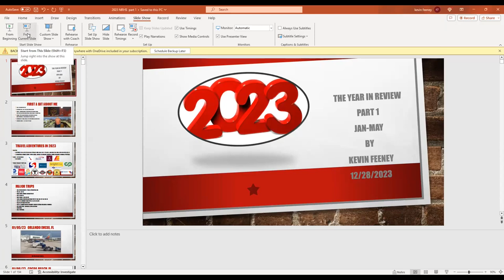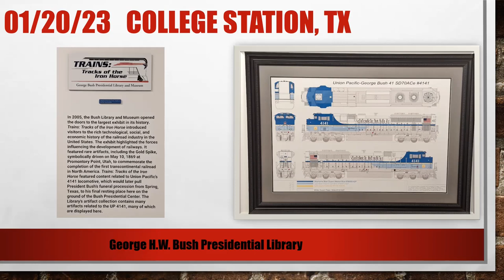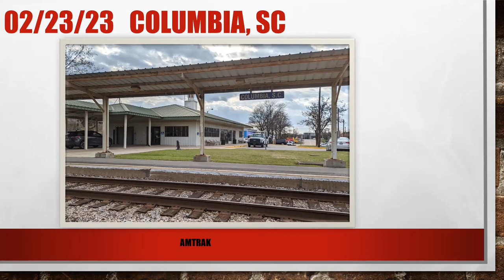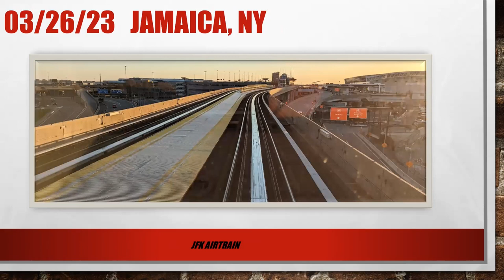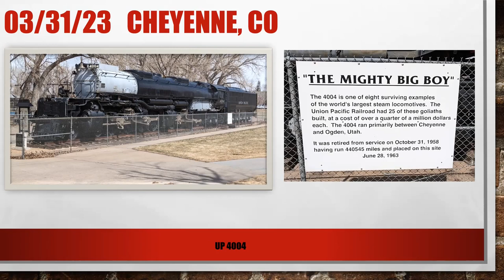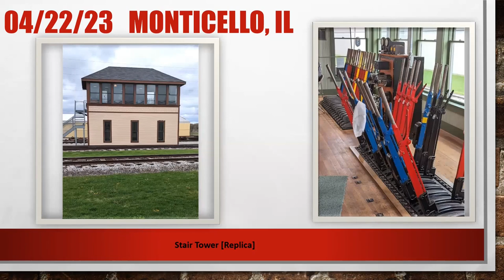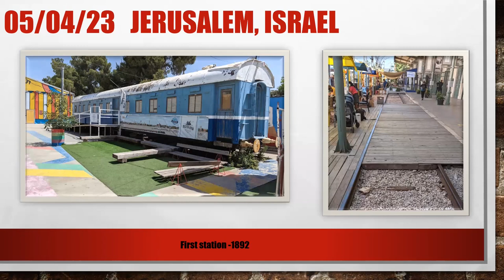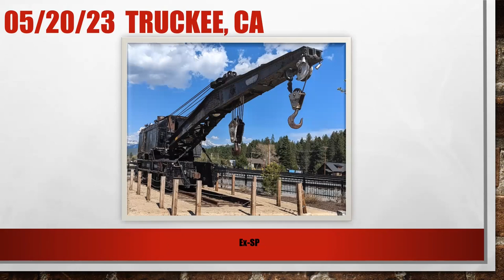Kevin Feeney’s Rail (and Plane) Photos of 2023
National NRHS board member Kevin Feeney visited 30 states and 12 countries during 2023 in search of new railroad adventures, both full-sized and in miniature. This presentation covers just January through May. He shows us places that seem worlds apart such as Abilene, Kansas, Tel Aviv, Israel,  and Doha, Qatar. Yet all of them have a railroad past and present worth seeing and learning about.

This presentation was recorded live at the December 28, 2023 virtual meeting of the West Jersey Chapter of the National Railway Historical Society.

00:00 Introduction
05:14 January
15:17 February
29:38 March
56:57 April
1:07:57 May